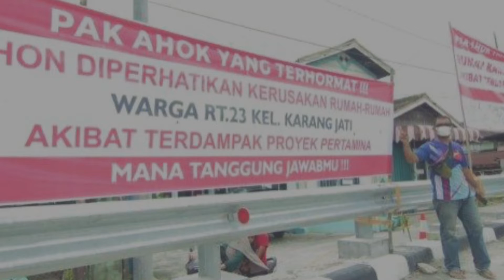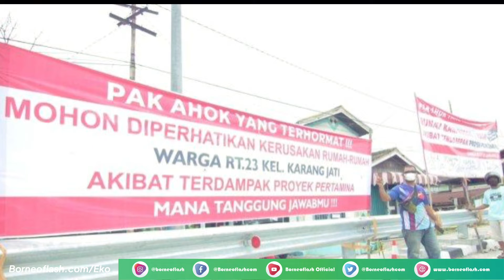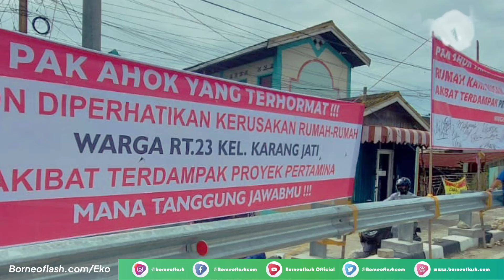Ini Tanggapan Dewan Terkait Permukiman Warga Yang Diduga Terdampak Proyek RDMP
BorneoFlash.com, BALIKPAPAN – Dewan Perwakilan Rakyat Daerah (DPRD) kota Balikpapan, Fadlianoor juga buka suara berkaitan dengan keluhan warga terhadap Mega Proyek Refinery Development Master Plan (RDMP).

Dimana diketahui akibat proyek tersebut diduga memberikan dampak kepada belasan rumah warga yang mengalami kerusakan tepatnya di sekitar permukiman warga di RT 23 Kelurahan Karang Jati, Balikpapan Tengah tepatnya di kawasan Panorama.